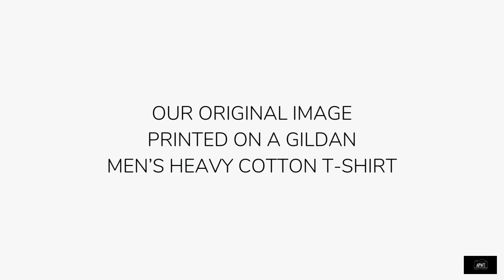Vote T-Shirts - The Black Voter Men's and Unisex T-Shirt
From the APWT Digital Stationery Vote Shop is our Black Voter Men's and Unisex T-Shirt.

Our original design with the words 'Black Voter' in large off-white type against a black background printed on unisex fit heavy cotton t-shirt available in assorted colors, in sizes S-3XL. This t-shirt is simple, stylish, and makes a powerful statement. Great for daily wear, keepsake, or give as a gift.